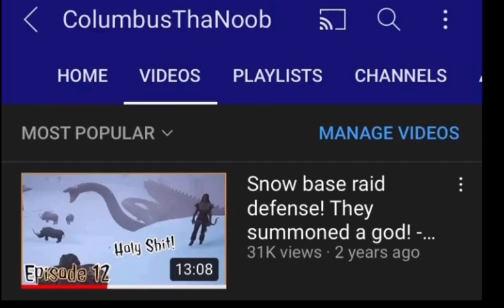HE SAID HE GETS MORE VIEWS 😂- Conan exiles PvP Official #8059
Silent slixk if your seeing this your my next target to wipe,just bcuz karnage had a falling out don’t me I’m done yet my child…..see you soon son